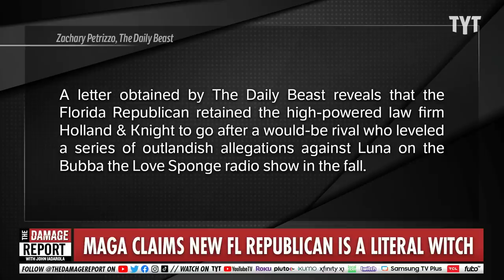MAGA Party Officially Hits PEAK Insanity With Jaw-Dropping Attack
Trump-supporting Republicans are turning on each other in bizarre ways as the newly elected Republican congresswoman, Anna Paulina Luna, gets stuck in a literal witch hunt. John Iadarola and Jayar Jackson break it down on The Damage Report.

MAGA also-rans hurl 'witchcraft' rumors at newly elected Florida Republican: 'She puts spells on people'

"A newly elected Republican congresswoman is engaged in a legal battle back home with political enemies who claim she's a witch.

A letter obtained by The Daily Beast shows Rep. Anna Paulina Luna (R-FL) has hired the law firm Holland & Knight to go after Michael Tito, an ally of Roger Stone who considered a primary challenge against her, over a series of bizarre claims about her on the Tampa-based "Bubba the Love Sponge" radio show, reported The Daily Beast.

“I am sending you this letter because of the defamatory statements you made about Ms. Luna on the Show,” wrote attorney David J. Lisko in the Oct. 7 letter."